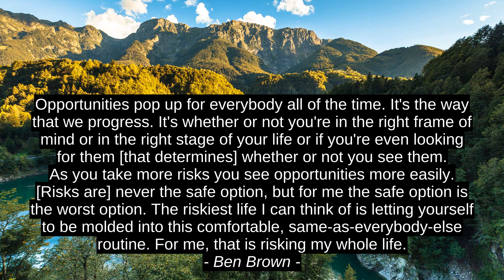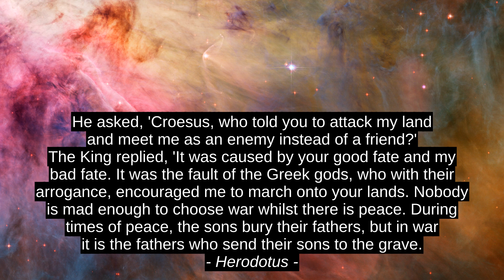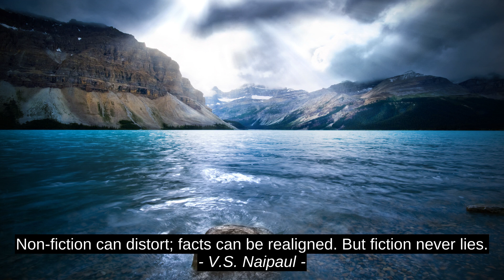Ben Brown 7 Best Inspirational Cites